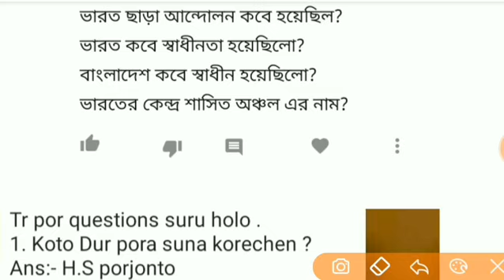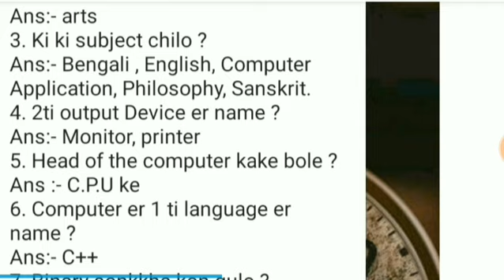Top 20 bana sahayak interview question/bana sahayak gk question / bana sahayak interview questions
&*$ Jaman Sir &*$